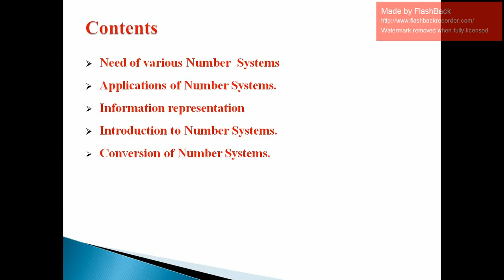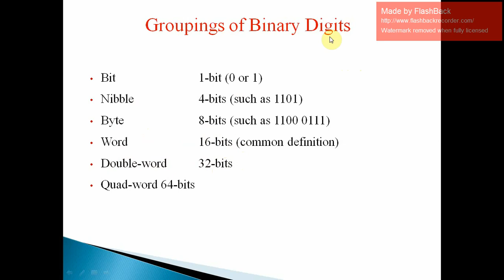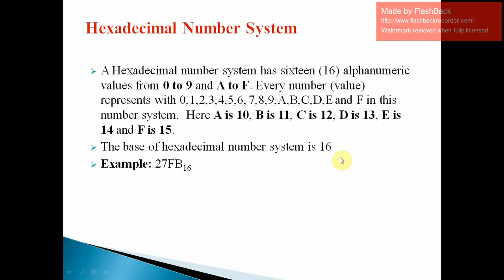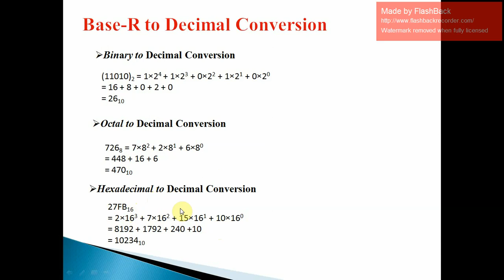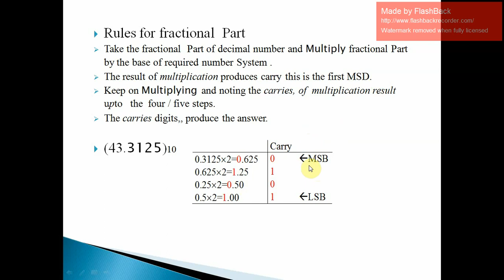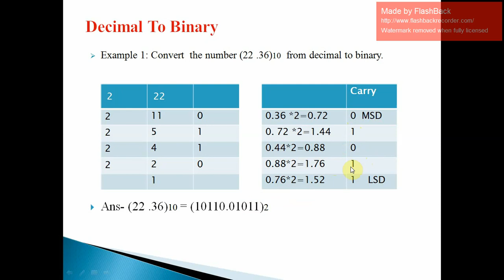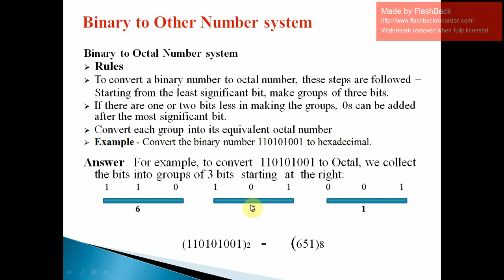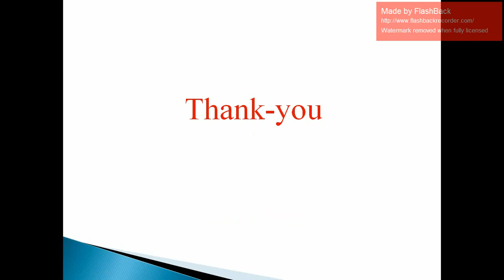Introduction of Number system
Different types of Number system and it's conversion